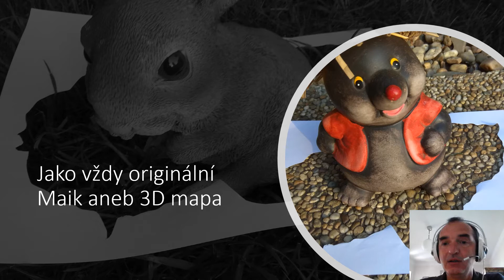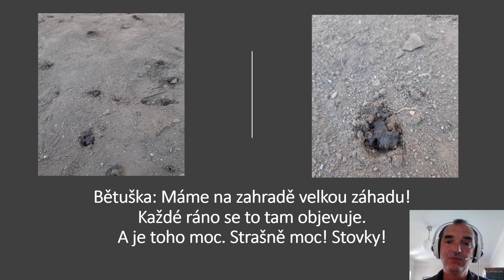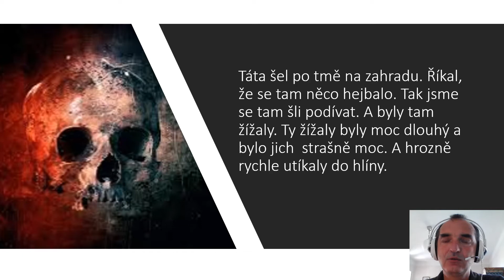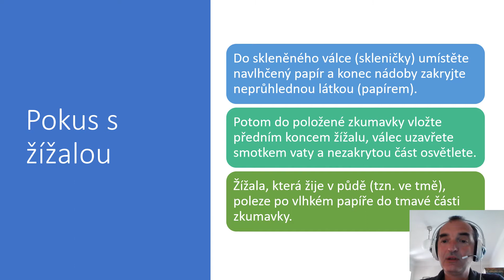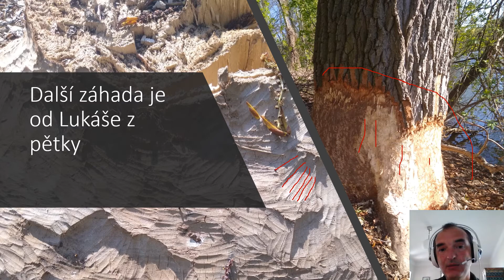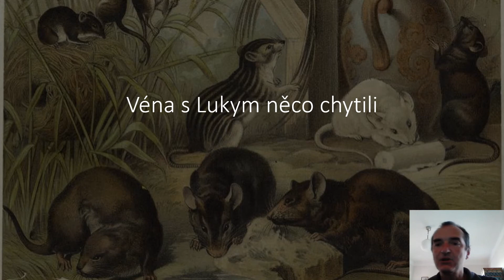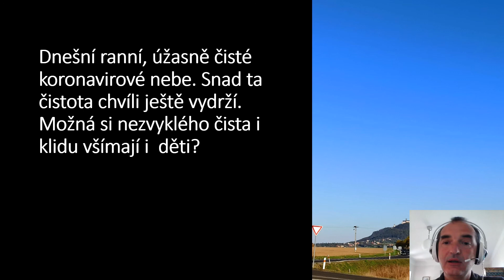Vyučování v dobách koronaviru - Jaro 21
Další obrázky Česka. Záhada na zahradě.  Bobr, co kácí stromy. Martináč. Kluci chytili hraboše. Kdo je tady škůdce? Pokus se žížalou.